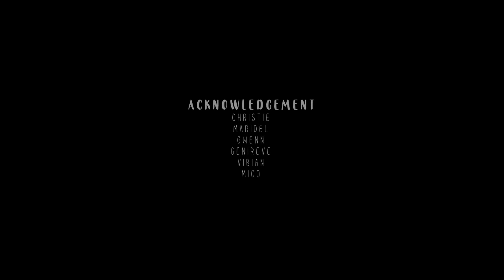My Birthday Special in Mila's Hill ft. close college friends - ROYAL POST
In celebrating my birthday this May 19, me and my close friends in college have this special and memorable outing at Mila's Hill in New Lucena, Iloilo. Watch this very special vlog and be part of my 20th purify year.